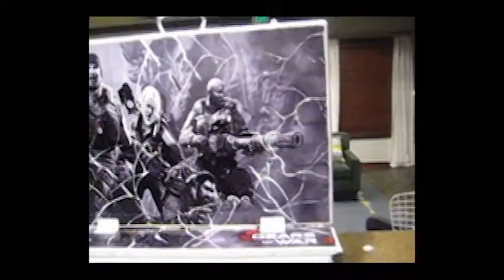"gHOST rEcOn fUTuRE SoLDieR" sUITcASE - How I Game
This is the Fold-N-Go Suitcase Arcade Design and Created by Me. All hand Craft. I think this is the best full gaming porable setup thus far, Future of gaming on the Go.